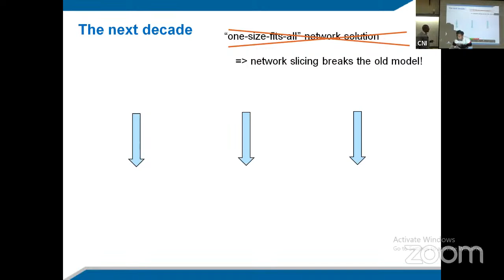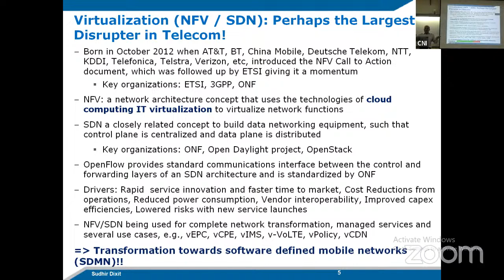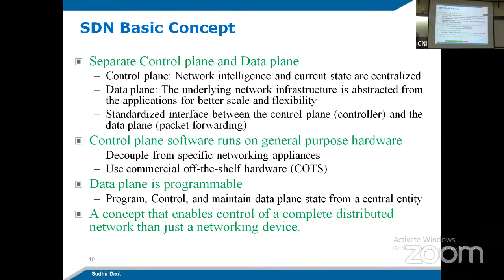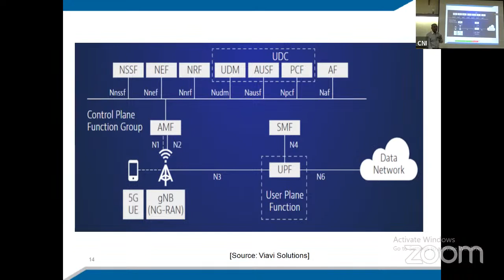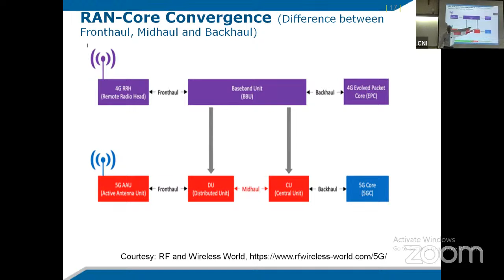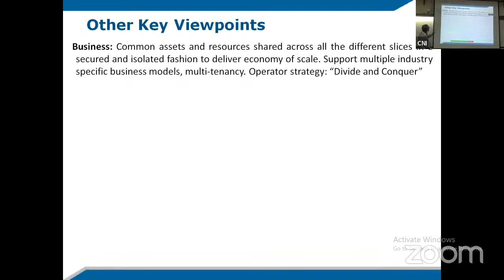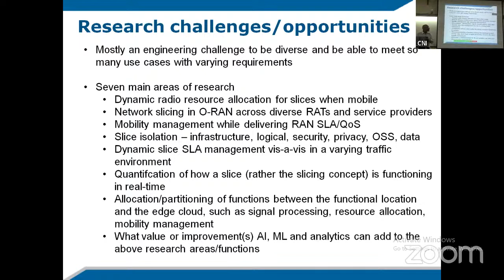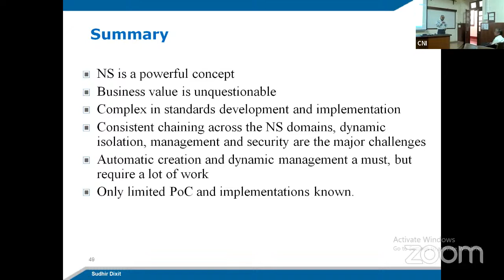Research Challenges in Network Slicing in 5G and Beyond & Its Implications on Rural Connectivity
Title: Research Challenges in Network Slicing in 5G and Beyond & Its Implications on Rural Connectivity
Speaker: Prof. Sudhir Dixit, VAJRA Adjunct Professor of IISc
Date: 23/03/2023

Abstract:
We introduce the concept of network slicing and present an overview of its current status. A number of key research challenges are discussed. This is followed by a discussion on its positive implications to bridge the digital divide and present the business implications for the infrastructure providers and the service providers.

 Bio: Prof. Sudhir Dixit is a Co-Founder, Senior Fellow and Evangelist at the Basic Internet Foundation in Oslo, Norway, and heads its US operations.  He is also associated with the Academy of Finland 6G Flagship Program, led by the Centre for Wireless Communications, University of Oulu where he is a docent. From 2015 to 2017 he was the CEO and Co-Founder of a start-up, Skydoot, Inc. From 2009 to 2015, he was a Distinguished Chief Technologist and CTO of the Communications and Media Services for the Americas Region of Hewlett-Packard Enterprise Services in Palo Alto, CA, and the Director of Hewlett-Packard Laboratories India in Palo Alto and Bangalore. Before joining HP, he held various technical and leadership positions at BlackBerry, Nokia, NSN and Verizon Communications.

He has been a technical editor of IEEE Communications Magazine, and is presently a Board Member, Working Group Chair and Vice Chair for Americas at the Wireless World Research Forum (WWRF). He was on the editorial board of IEEE Spectrum Magazine and is presently on the editorial board of Springer’s Wireless Personal Communications Journal. He is a Co-Chair of the CTU Working Group of the IEEE Future Network Initiative. Dr. Dixit has published nine books and holds 21 U.S. patents. In 2018, he was appointed a Distinguished Lecturer by the IEEE Communications Society. From 2010 to 2012, he was an Adjunct Professor of Computer Science at the University of California, Davis. A Life Fellow of the IEEE, Fellow of IET and IETE, Dixit holds a Ph.D. from the University of Strathclyde, Glasgow, U.K. and an M.B.A. from the Florida Institute of Technology, Melbourne, Florida.